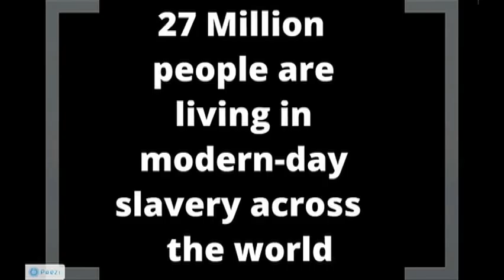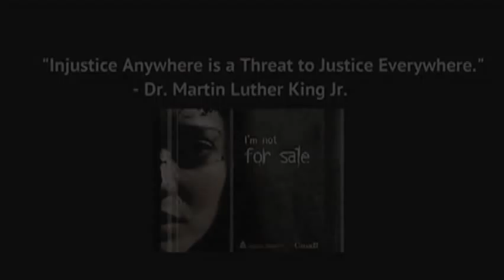Hair Salon on Brothel Street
Sofia's tragic story is similar to the millions that are in slavery today. It is estimated that 27 million people are living in modern-day slavery. Human Trafficking is a $32 Billion business.
Sofia could be your sister, your wife or even your daughter. Stand against Injustice.